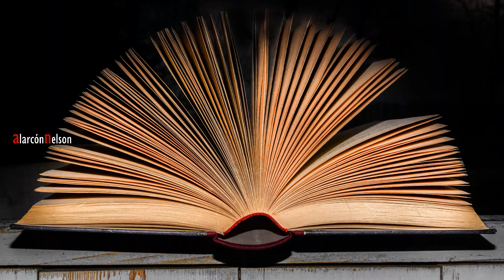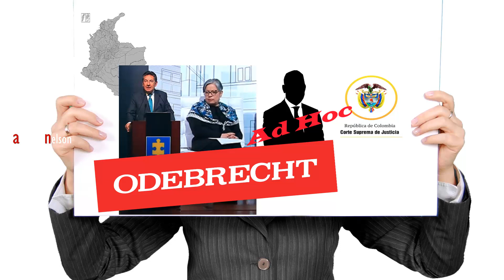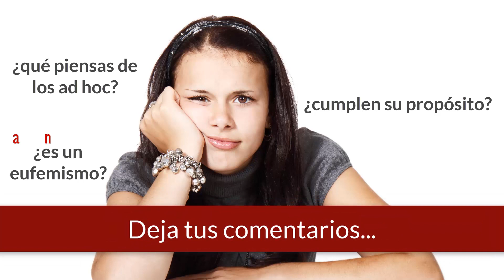¿Qué significa ad hoc? 👨‍⚖️❓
En este video veremos qué es y qué significa y cuándo se usa la expresión "ad hoc".